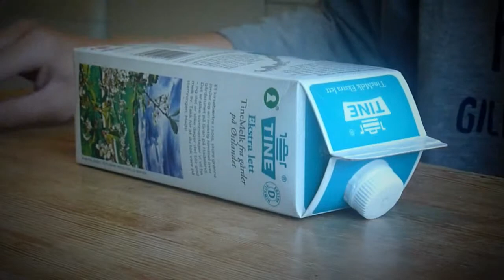Milk - Joachim M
Hi, after a long break from making fingerboard videos, here I am!
I bought myself a new setup after rediscovering the joy of fingerboarding! Read below for parts.

Deck - Berlinwood Wide Low
Wheels - Flatface BLEM z's
Trucks - Blackriver 32 MM
Grip - Riptape w/ Berlinwood logo